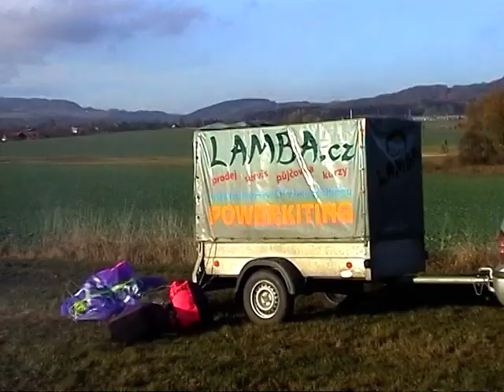powerkiting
powerkiting - Studeňany / Radim  u Jičína